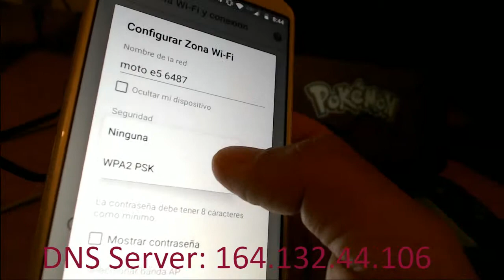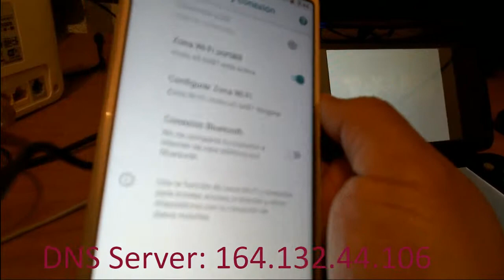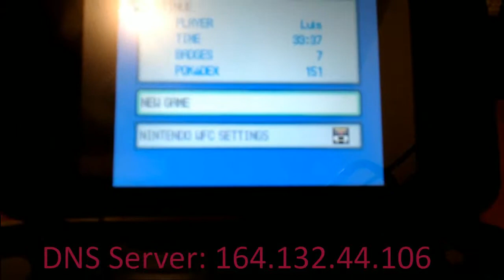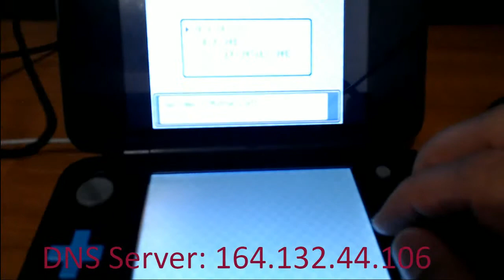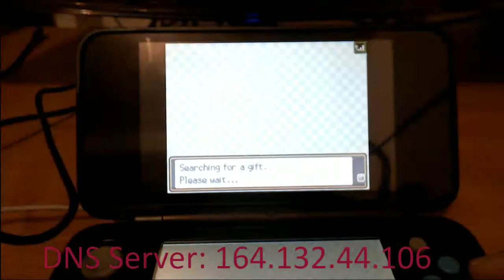Pokémon de evento de 4ta generación con tu celular en el 2021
Estas buscando la forma de como conseguir los pokémon de evento de 4ta Generacion?

entra y entérate como conseguirlos

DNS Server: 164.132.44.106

Donaciones: goo.gl/kXH8kE

Tarjeta gráfica: NVIDIA GeForce GT 620
Placa base: Asus P8H61-M LX PLUS R2.0
Procesador: Intel core i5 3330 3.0Ghz
Memoria Ram: Kingston HyperX DDR3 12GB
Disipador: Cooler Master Hyper 212 LED
 Disco Duro: 1TB DD
Fuente de alimentación: Cooler Master extreme power plus 500w
Gabinete: Eagle Warrior Gaming CG-07R0